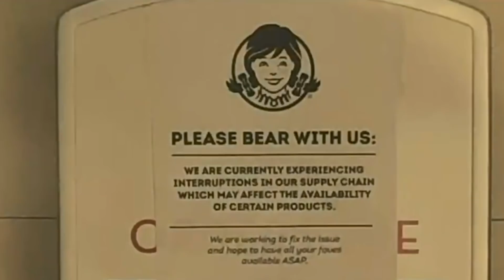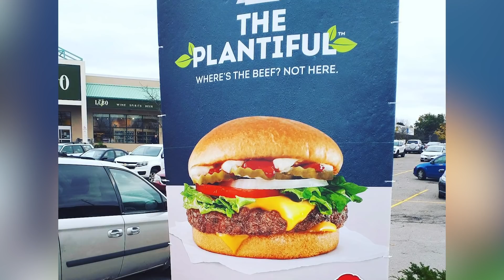The Real Reason Wendy's Is Pulling Hamburgers From Menus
Pretty much every business has been affected by the COVID-19 pandemic, and fast food restaurants are no exception. If you've hit up the Wendy’s drive-thru lately, you may have seen a sign that told you they were out of beef. Of course, a restaurant that is famous for its hamburgers is going to take a serious hit if they can’t get beef, but there are still plenty of other menu items that you can order until this is taken care of. Let’s take a look at the real reason why Wendy’s is pulling hamburgers from the menu for the time being.